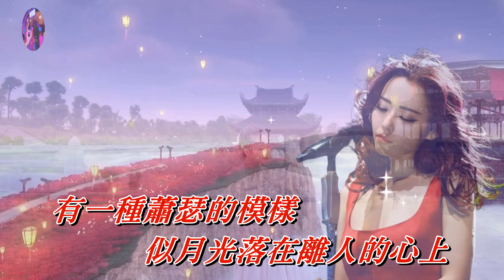不惜時光〈華語〉張靚穎〈歌手演唱 HD版〉